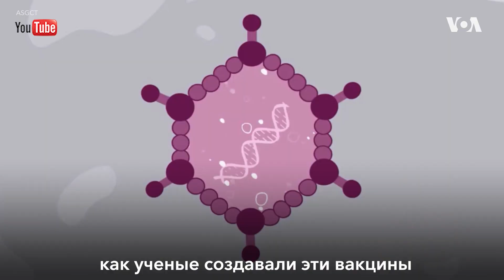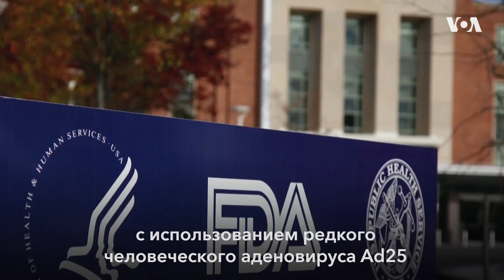Вакцины против COVID-19: без «секретных ингредиентов»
Как минимум пять миллионов человек в мире погибли от COVID-19. Лучшая имеющаяся защита от коронавируса - вакцина. Как работают вакцины против COVID-19?